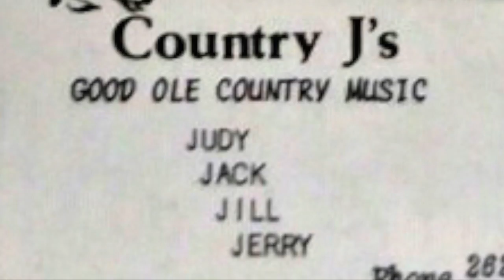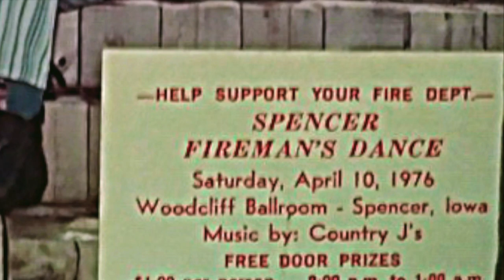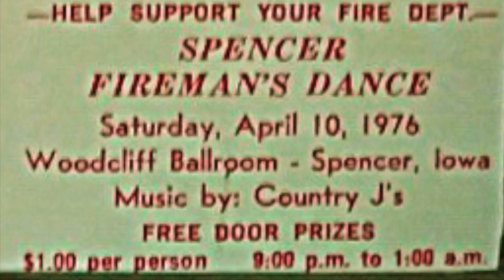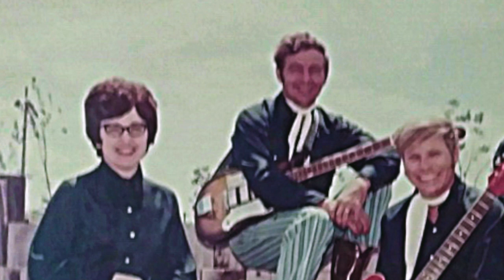Jackson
Jackson as performed by the Country Js

The Country Js were a country music cover band that performed in northwest Iowa in the 1970s. Based in Spencer, Iowa, members included Jack Matheson (guitar, vocals), Judy Umbrell (drums, vocals), Jerry Roberts (guitar, vocals), and Peggy Roberts (whose stage name was Jill Roberts) (bass guitar). These songs all come from the single album they cut.